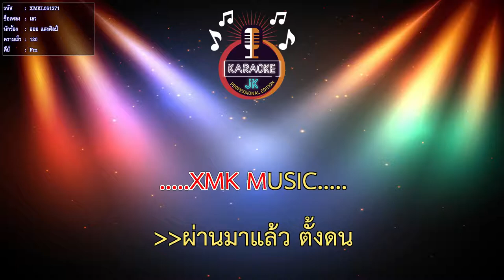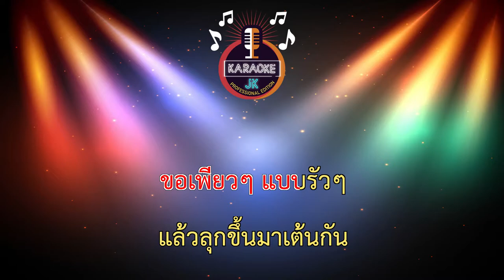เลว (120-Fm) - ออย แสงศิลป์ 【 Cover By คาราโอเกะดนตรีสด 】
เพลง : เลว
ศิลปิน : ออย แสงศิลป์
คำร้อง/ทำนอง : เจซี่  กีตาร์
เรียบเรียง : เธค คอนสาร